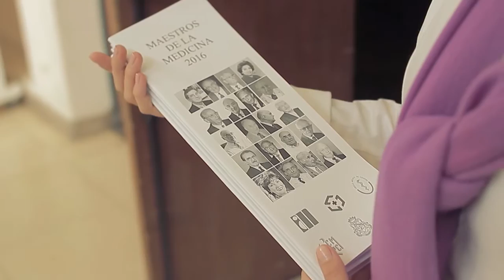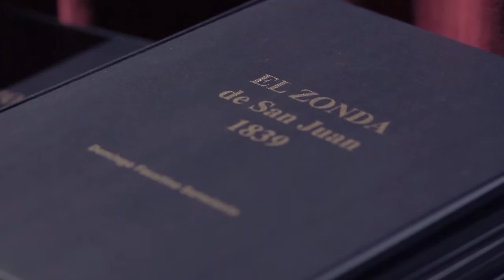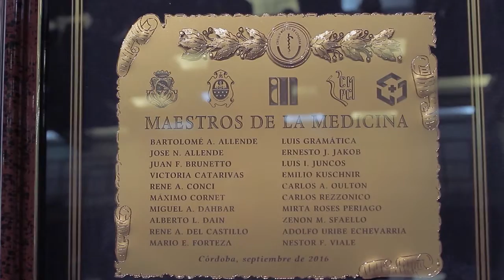Maestros de la Medicina - Círculo Médico de Córdoba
El pasado sábado 17 de Septiembre del corriente año se llevó a cabo la entrega del Reconocimiento “Maestro de la Medicina”. La ceremonia tuvo lugar en el Salón de Actos “Dr. Francisco Delich” del Pabellón Argentina de la Universidad Nacional de Córdoba y se homenajeó a 20 médicos comprometidos con la excelencia y el progreso de la Medicina.

La Academia de Ciencias Médicas de Córdoba, la Caja de Previsión Social para Profesionales de la Salud de la Provincia de Córdoba, el Círculo Médico de Córdoba, el Consejo de Médicos de la Provincia de Córdoba, la Facultad de Ciencias Médicas de la Universidad Nacional de Córdoba y la Facultad de Medicina de la Universidad Católica de Córdoba son quienes impulsaron este reconocimiento a quienes han dedicado toda una vida a la educación y al ejercicio de la medicina

Esta distinción es la coronación de una trayectoria impecable en la profesión con su reconocimiento público. Se otorga este galardón para distinguir a personalidades que se hayan destacado por el deseo de adquirir y transmitir conocimientos, y por un sentimiento profundo por los valores de la profesión. Creemos que el maestro no sólo posee el tesoro del saber sino que está dispuesto a compartirlo, comprometiéndose con la sociedad a moldear la conducta y el aprendizaje de quienes serán los profesionales del futuro.

Los médicos que recibieron la mención son:

Dr. Bartolomé T. Allende
Dr. José Norberto Allende
Dr. Juan Felix Brunetto
Dra. Victoria Catarivas
Dr. René Aldo Conci
Dr. Máximo Cornet
Dr. Miguel Ángel Dahbar
Dr. Alberto León Daín
Dr. René A. Del Castillo
Dr. Mario E. Forteza
Dr. Luis Gramática
Dr. Ernesto J. Jakob
Dr. Luis I. Juncos
Dr. Emilio Kuschnir
Dr. Carlos A. Oulton
Dr. Carlos Rezzónico
Dra. Mirta Roses Periago
Dr. Zenón M. Sfaello
Dr. Adolfo Uribe Echevarría
Dr. Néstor Viale

Instituciones organizadoras

Autoridades

Prof. Dr. Adolfo Uribe Echevarria, Presidente de la Academia de Ciencias Médicas
Prof. Dr. Enrique Lastreto, Presidente de la Caja de Previsión Social para Profesionales de la Salud de la Provincia de Córdoba
Dr. Ángel Minguez, Presidente del Círculo Médico de Córdoba
Dr. Rubén Spizzirri, Presidente del Consejo de Médicos de la Provincia de Córdoba
Prof. Dr. Marcelo Yorio, Decano de la Facultad de Ciencias Médicas de la Universidad Nacional de Córdoba
Prof. Dr. Enrique Alberto Majul, Decano de la Facultad de Medicina de la Universidad Católica de Córdoba